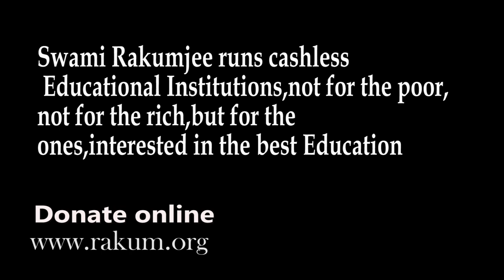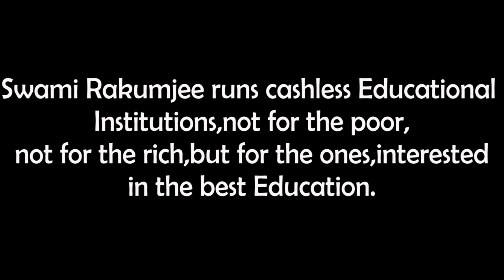Swami Rakumjee, 1041st short discourse on DNA - Not my child | ITS MY CHILD LOVE CHILD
DNA - Not my child